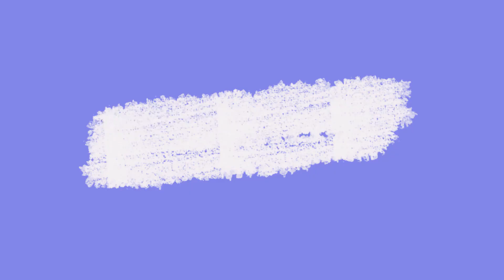【閆永強】小閆出門的理由之 王者榮耀Vlog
小閆今天出門的理由 在線澄清：沒有一頓10個手機，也不是小學生！至於遊戲技術究竟如何，今晚見分曉。